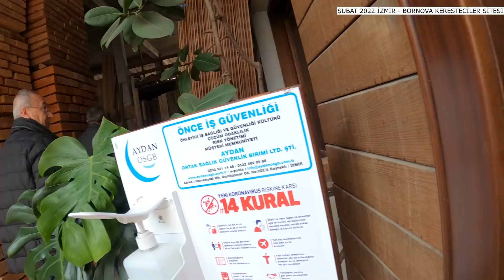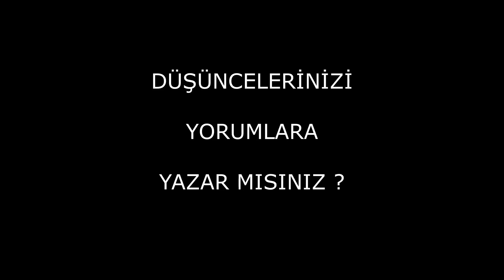EVİN TAVANI İÇİN MALZEME ALALIM DİYE YOLA ÇIKTIK AMA ...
ınstagram@citirnursen

müzik Communicator    Reed Mathis
kaynak youtube ses kitaplığı